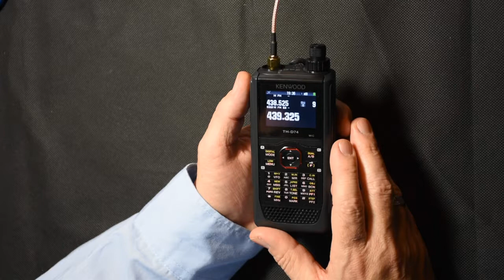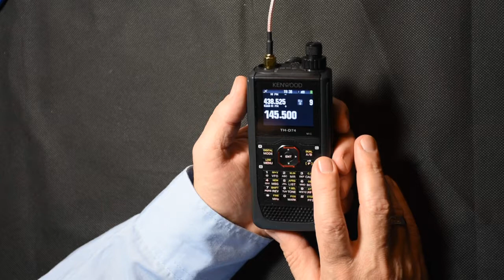Kenwood TH-D74: FM-Repeater nutzen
Die Möglichkeiten des Kenwood TH D74 scheinen nahezu unbegrenzt zu sein - die Bedienung ist durch die verschachtelten Menus leider nicht intuitiv. Dieses Video zeigt wie FM-Repeater genutzt werden: Ablage, Rufton, Subtöne.
Kamera, Maske und Schnitt: Manele Roser.